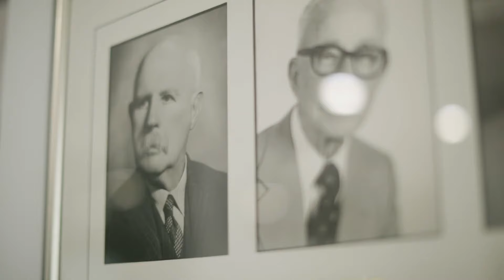Conveyancing, Buying and Selling Property - Somerville Laundry Lomax - Lismore, Ballina & Byron Bay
We've been around for 100 years, we're the biggest in the region, we've got the most experts, and the broadest range of capabilities. Buying, selling, leasing residential or commercial real estate. Conveyancing, mortgages, securities and finance.